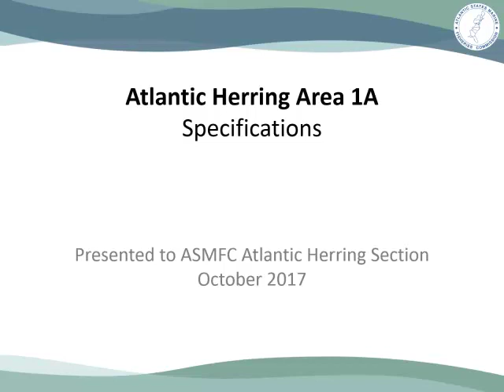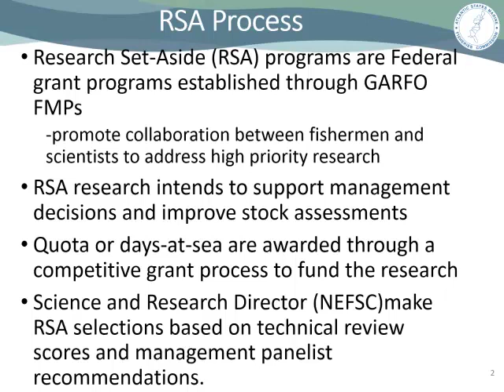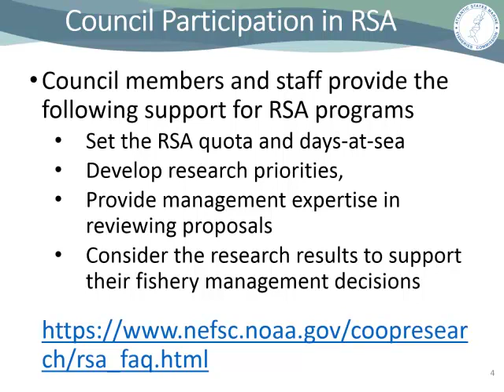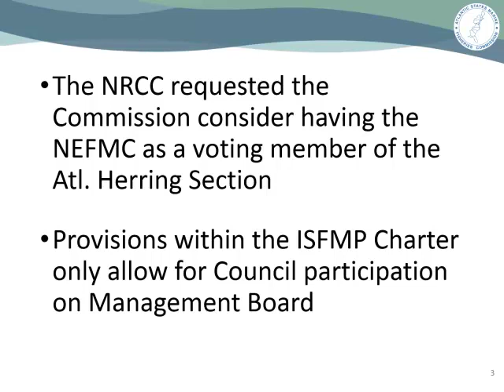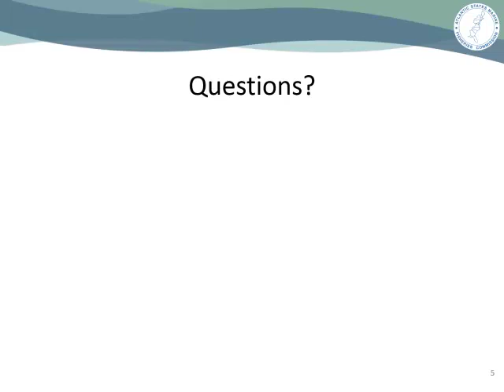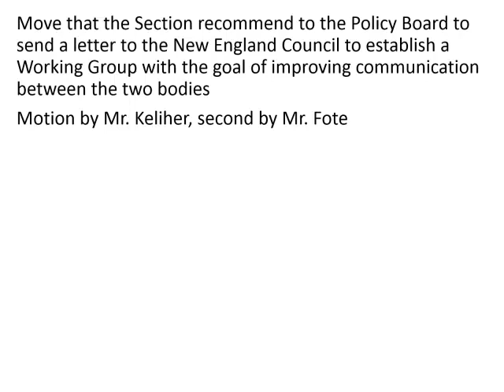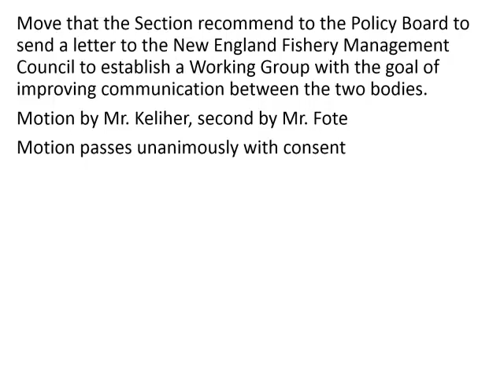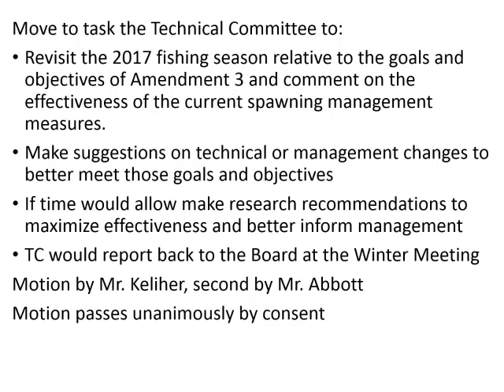Atlantic Herring Section Proceedings Oct2017